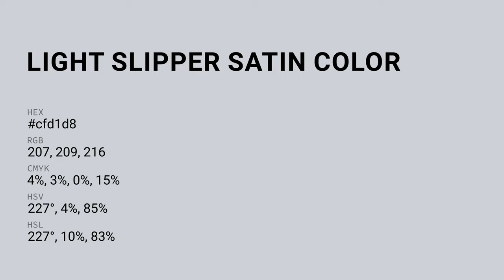Light Slipper Satin color cfd1d8 hex color - Blue color - Warm color cfd1d8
What color is Light Slipper Satin ? cfd1d8 hex color - Blue color - Warm color cfd1d8

Hex cfd1d8 Color Code is also known as Light Slipper Satin color.

Hex cfd1d8 Color code in RGB color code model is created after adding 81.18% red color, 81.96% green color and 84.71% blue color.
Hex cfd1d8 Color code in CMYK color (process color) code model is generated after subtraction of 4% cyan, 3% magenta, 0% yellow and 15% black.